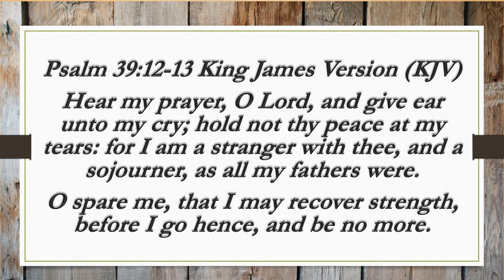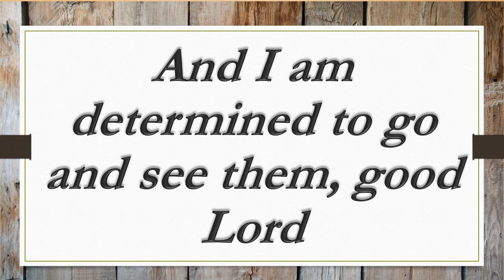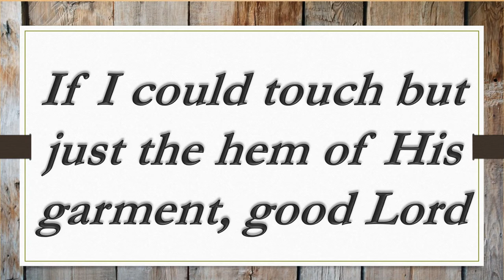Merle Travis I am a Pilgrim 1971 with Lyrics